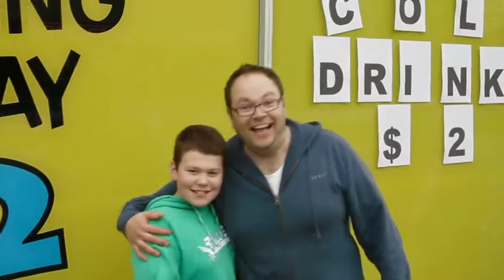2012 Ironman Asia-Pacific Championships on Frankston TV (Southern Creative edit)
The colour and atmosphere around Frankston during the 2012 Ironman Asian Pacific Championships. Frankston hosted the swim and cycle leg of the race, before the athletes took on the marathon to complete the race in St Kilda. Australia's world champ, Craig Alexander, won the men's race, whilst the women's was taken out by Swiss Caroline Steffen.

Alexander completed the inaugural course in an electrifying 7hr 57min; the first time he's broken the 8hr barrier. Steffen completed the course in 8:34.51, just over one minute shy of the world record time.

The clip features great footage of the packed Frankston Pier and Waterfront.